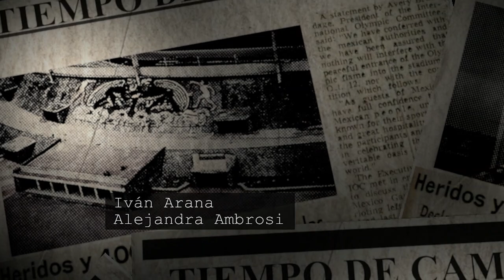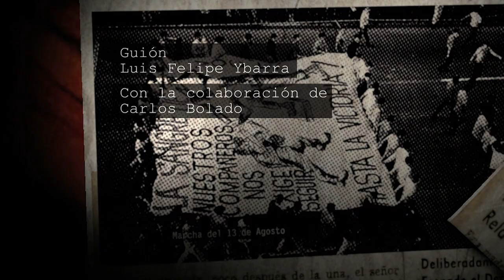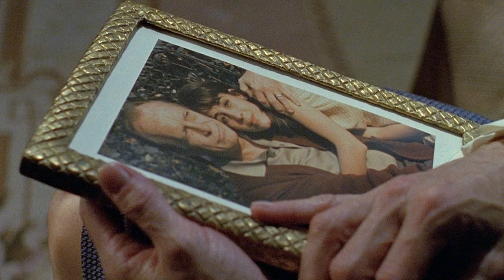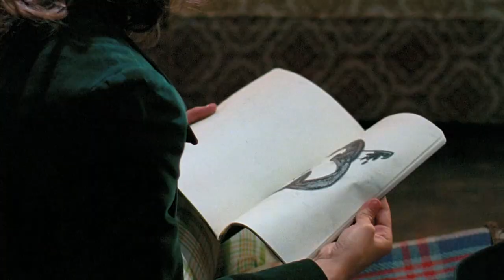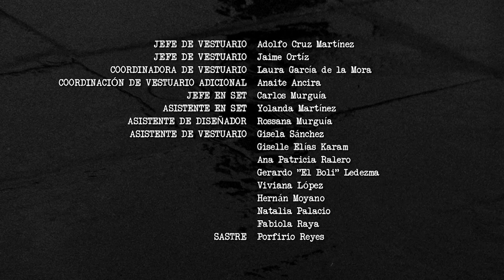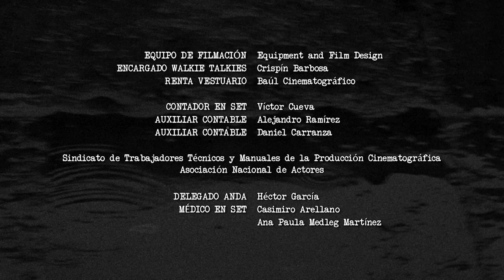Verano del 68 | 2 de octubre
Movimiento Estudiantil de 1968